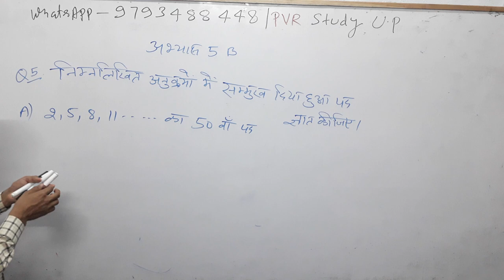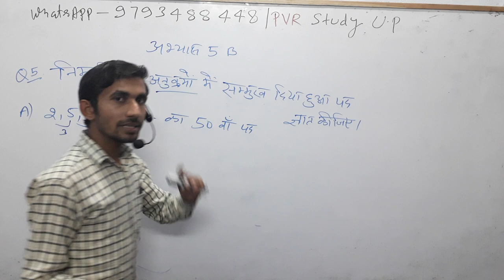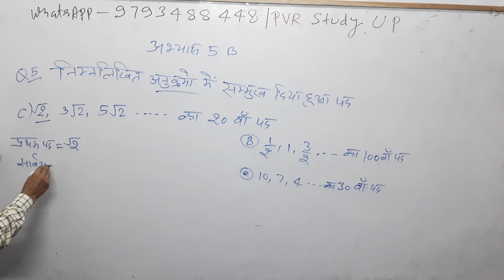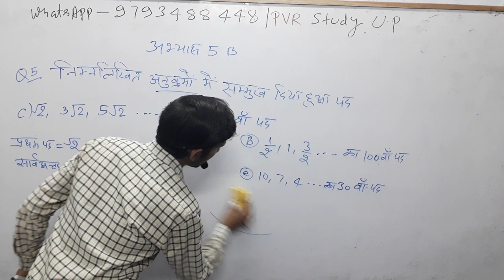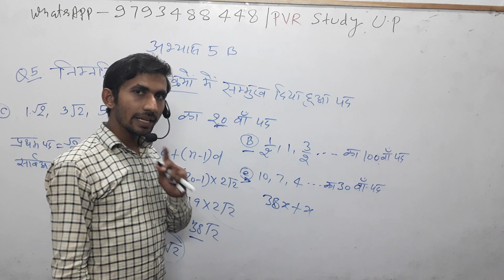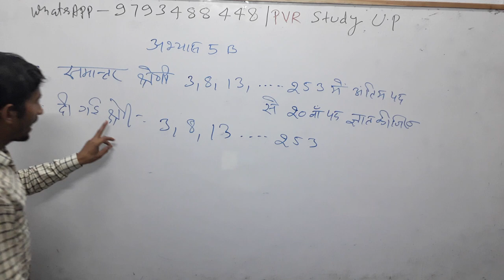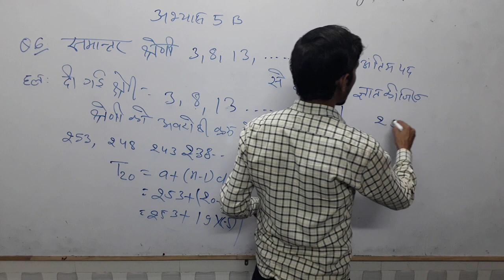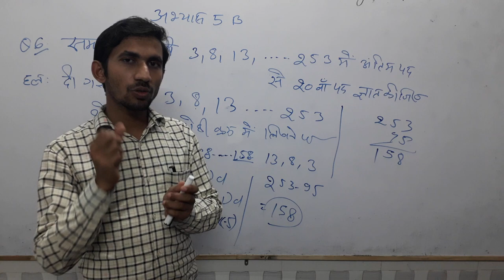🔴8:00am|10th maths_5🍎समांतरश्रेणी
10th class Maths Solutions,
10th class Maths Solutions in Hindi,
समान्तर श्रेणी के प्रश्न,
समांतर श्रेणी के सूत्र,
समांतर श्रेढ़ी 10,
समांतर श्रेणी क्लास 10th,
Class 10th samanter shreni in Hindi,

3_ Follow on Instagram

 Updated sice 5 March 2019, 17:08:00,

5 मार्च 2019 बड़ा अपडेट देखिए क्लास का नया शेड्यूल

 CTET/TET
By _ RAJ"Sir

By_ Anuj'Sir

Common chapter

D.el.ed Maths

D.el.ed Maths

Updated since 5 March 2019, 17:08:15

24 hrs me quality improve ho jayegi.

1_ morning 5:00 Am
2-Evening 9:00 Pm

Current Affairs
Gk Gs/Science

🔴I have been used to make this video🔴
👉Microphone👈

☎ 78438_32 999
☎78438_33 999
Live classes,
Railway maths,
Banking maths,
Online coaching,
Online tayari,
Oneday exams full maths solution,
PVR Study,
CTET MATHS,
UP TET complete course,
TET maths,

Follow on